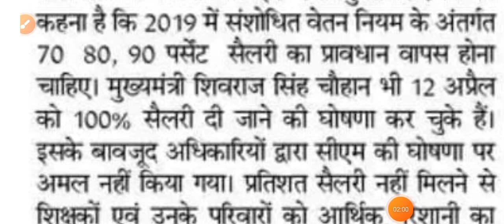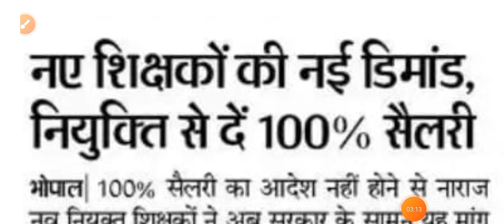नए शिक्षको की 100% सैलेरी की डिमांड दिया जाएगा ?